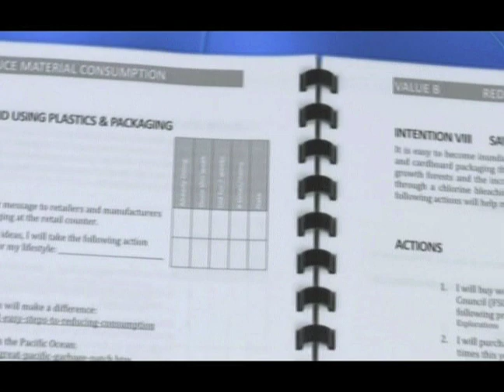Be The Change-Maureen Lack LaCroix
Kajsa Croda interviews Maureen Jack-LaCroix, founder and Executive Director of Be The Change Earth Alliance-a group dedicated to promoting environmental stewardship, social justice and sustainability. Be The Change activates this vision through a community-based learning, citizen engagement program that empowers people to connect, to understand, and to respond -- individually and collectively -- to the sustainability challenges facing us, with an expanded worldview.